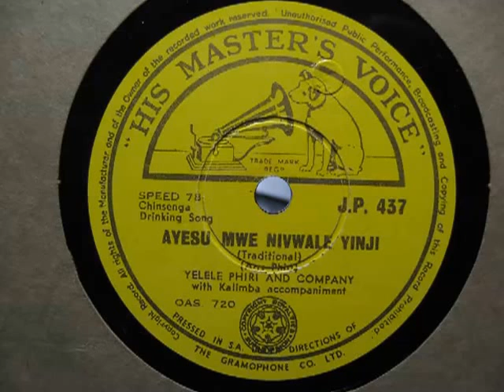Yelele Phiri & Company - Ayesu Mwe Nivwale Yinji (Chinsenga Drinking Song)(HMV JP.437)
Yelele Phiri & Company - Ayesu Mwe Nivwale Yinji (Chinsenga Drinking Song)
HMV JP.437
78rpm